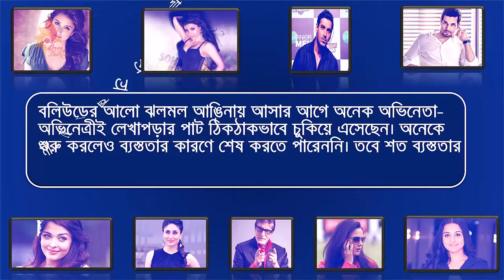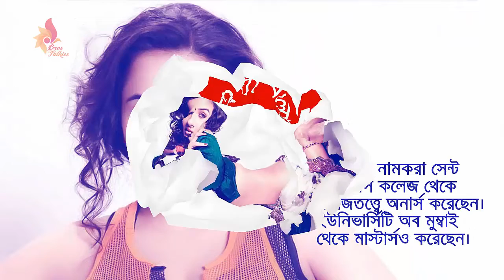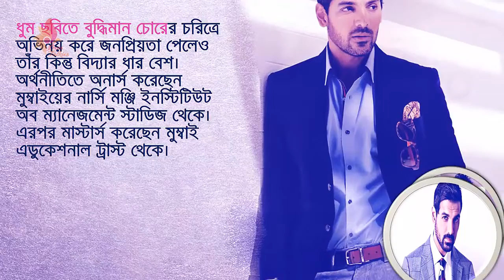বলিউড স্টারদের কে কতটা শিক্ষিত.How Educated Are The Bollywood Stars?? চলুন জেনে নেই (HD)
বলিউড স্টারদের শিক্ষাগত যোগ্যতা...
ঐশ্বরিয়া রাই বচ্চন
বলিউডের আলো ঝলমল আঙিনায় আসার আগে অনেক অভিনেতা-অভিনেত্রীই লেখাপড়ার পাট ঠিকঠাকভাবে চুকিয়ে এসেছেন। অনেকে শুরু করলেও ব্যস্ততার কারণে শেষ করতে পারেননি। তবে শত ব্যস্ততার মাঝেও অনেকের বিদ্যার দৌড় দেখে রীতিমতো অবাক হতে হয়। ঐশ্বরিয়ার কথাই ধরুন।হাইস্কুলে ৯০ শতাংশ নম্বর তুলেছিলেন তিনি। ইচ্ছে ছিল প্রাণিবিদ্যায় পড়বেন। পরে ভেবেছিলেন মেডিসিন নিয়ে পড়বেন। কোনোটাই হয়নি, স্থির হলেন স্থাপত্যবিদ্যায়। কিন্তু মাত্র ২১ বছর বয়সে ‘মিস ওয়ার্ল্ড’ হয়ে যাওয়ায় লেখাপড়াটা আর চালিয়ে যেতে পারেননি।

কারিনা কাপুর খান
স্কুল থেকেই মেধাবী কারিনা। অনার্সে ছিল ফার্স্ট ক্লাস। দুই বছর ব্যবসায় শিক্ষা পড়েছিলেন। এরপর যুক্তরাষ্ট্রের হার্ভার্ড বিশ্ববিদ্যালয় থেকে মাইক্রোকম্পিউটারে কোর্স শেষ করেন। এখানেই শেষ নয়, অভিনয়ে আসার আগে এক বছর আইন নিয়েও লেখাপড়া করেছিলেন তিনি।
অমিতাভ বচ্চন
বচ্চন সাহেবের যে শুধু রাশভারী গলা আছে তা নয়, ডিগ্রিও নিয়েছেন বেশ ভারী ভারী। সায়েন্সে ডাবল মাস্টার্স করার পর অস্ট্রেলিয়ার কুইন্সল্যান্ড ইউনিভার্সিটি থেকে ডক্টরেটও করেছেন।
প্রীতি জিনতা
বিউটি উইথ ব্রেইন উপাধিটা প্রীতি জিনতাকে দেওয়াই যায়। ইংরেজিতে গ্র্যাজুয়েশন করার পর মনোবিজ্ঞানে ডিপ্লোমা করে ক্রিমিনাল সাইকোলজিতে পোস্ট গ্র্যাজুয়েশন করেছেন তিনি।
বিদ্যা বালান
মুম্বাইয়ের নামকরা সেন্ট জেভিয়ার্স কলেজ থেকে সমাজতত্ত্বে অনার্স করেছেন। ইউনিভার্সিটি অব মুম্বাই থেকে মাস্টার্সও করেছেন।
সোহা আলী খান
নবাবতনয়া সোহা আলী খান নয়াদিল্লিতেই একটি ব্রিটিশ স্কুলে পড়ালেখা করেছেন। এরপর বাল্লিওল কলেজ হয়ে অক্সফোর্ড ইউনিভার্সিটি থেকে আধুনিক ইতিহাস নিয়ে পড়েছেন। লন্ডন স্কুল অব ইকোনমিকস অ্যান্ড পলিটিক্যাল সায়েন্স থেকে আন্তর্জাতিক সম্পর্কে মাস্টার্স করেছেন তিনি।
পরিনীতি চোপড়া
হাতে এখন কোনো ছবি না থাকলেও পরিনীতির শুরুটা ছিল উজ্জ্বল। ম্যানেচেস্টার বিজনেস স্কুল থেকে তিনটি বিষয়ে অনার্সের ডিগ্রি পেয়েছেন তিনি। বিজনেস, ফিন্যান্স এবং ইকোনমিকসে ডিগ্রি নেওয়ার পর ভেবেছিলেন ইনভেস্টমেন্ট ব্যাংকার হবেন। কিন্তু পরে মন বদলে নেমে পড়েন সিনেমায়।
জন আব্রাহাম
ধুম ছবিতে বুদ্ধিমান চোরের চরিত্রে অভিনয় করে জনপ্রিয়তা পেলেও তাঁর কিন্তু বিদ্যার ধার বেশ। অর্থনীতিতে অনার্স করেছেন মুম্বাইয়ের নার্সি মঞ্জি ইনস্টিটিউট অব ম্যানেজমেন্ট স্টাডিজ থেকে। এরপর মাস্টার্স করেছেন মুম্বাই এডুকেশনাল ট্রাস্ট থেকে।
রণদীপ হুদা
‘জিসম টু’, ‘হিরোইন’, ‘কিক’-এ রকম বেশকিছু ব্যবসাসফল ছবির অভিনেতা রণদীপ হুদার স্কুল ছিল দিল্লি পাবলিক স্কুল। অস্ট্রেলিয়ার মেলবোর্নে মার্কেটিং অ্যান্ড হিউম্যান রিসোর্স ম্যানেজমেন্টে বিবিএ করেছেন তিনি।